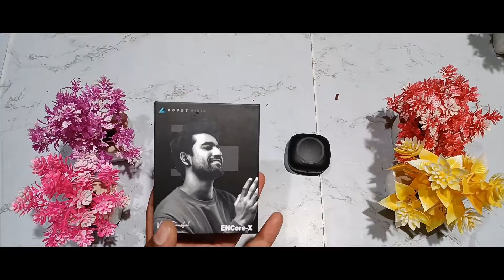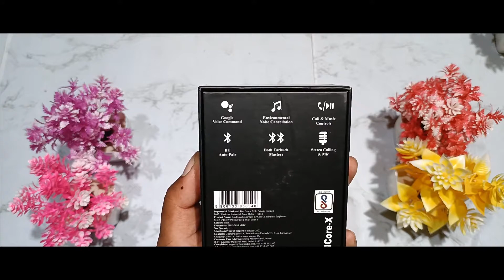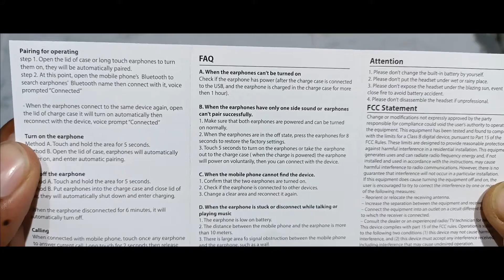Boult Audio Encore X - An Affordable and Reliable High-End TWS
Boult audio airbass encore X unboxing and review | Most awaited Earbuds & Boult Scam
Boult Audio Encore Earbuds Under 2000 ⚡⚡ Shall we consider it 🤔🤔
Best TWS Earphone Under 2000 ⚡ Pro+ Calling with mic ⚡ Boult Audio Airbass Encore X New TWS Earphone
Boult Airbass ENcore X Unboxing & Overview - Most overhyped Earphones by Boult 😍
Boult Audio Airbass Encore X Earbuds | Environmental Noise Cancellation, Bluetooth 5.1, Fast Charge

Hi guys yahan maine   Boult Audio Encore X - An Affordable and Reliable High-End TWS   ke baare mai bataya hai ye earbud under 1000 mai mil jata hai or ye best gaming earbud hai ye best calling earbud bi ban sakta hai or ye best earbud hai jo best bass earbud bi hai or best sound earbud bi hai video puri dekhna achi lagi ho to video like kardena or channel subscribe kar dena.

Time Stamp-
00:00 starting
00:30 Intro
00:47 Unboxing
02:54 Battery Backup
03:23 Connection Range
03:57 Sound Quailty
04:26 Magnet Test
04;44 Hissing noise/ Sound Leakage
05:01 Pairing test
05:16 Laptop/Computer test
05:47 Fitment test
06:14 Calling test
07:31 Drop test
08:15 Helmet Test
08:36 Conclusion

My Gears-
Phone- 1- Realme 6i
              2- Realme 8s 5G
Laptop- Asus R558UQ Series
               Ram-12gb
               ssd-256gb
               GPU- Nvidia 940mx
               CPU- i5 7th Gen.
Table Stand- Subton
Mic Stand- Powerpak Ms-1001